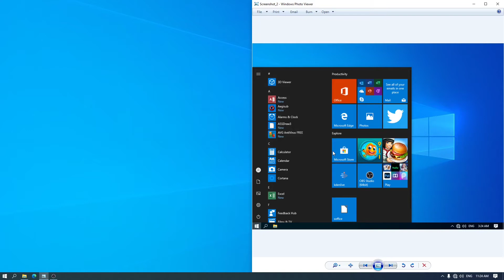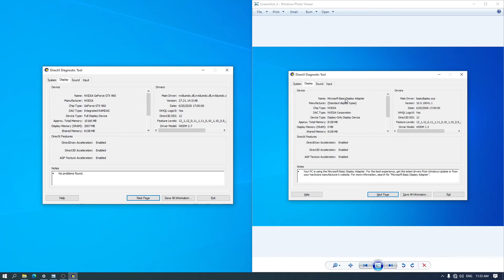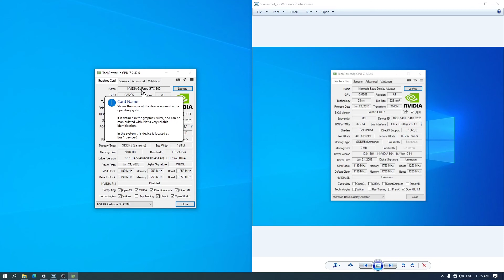Belajar Troubleshooting Cara Cek Komputer atau Laptop Yang Belum Terinstall Driver VGA GPU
Sekarang kita akan belajar trouleshooting / permasalahan bagaimana cara mengetahui atau mengecek apakah komputer (PC) atau laptop (notebook) belum terinstall driver VGA / GPU pada Windows 10, juga bisa digunakan pada Windows 8 dan Windows 7. Untuk Driver AMD, Intel, dan Nvidia.

Kita akan mengecek komputer, laptop / notebook dengan melihat pada:

Resolusi Monitor, DXDIAG, Device Manager, GPUZ
Belajar Bentar troubleshooting